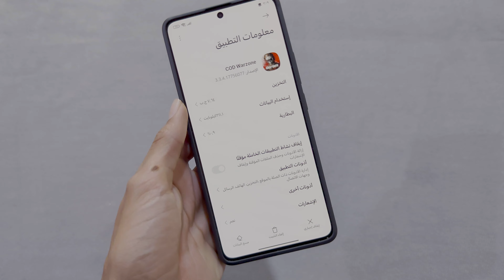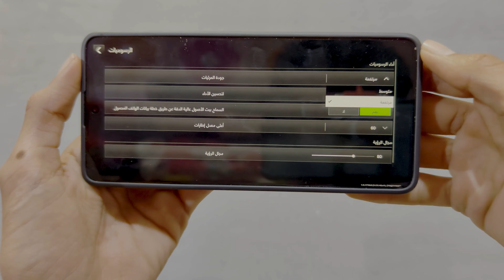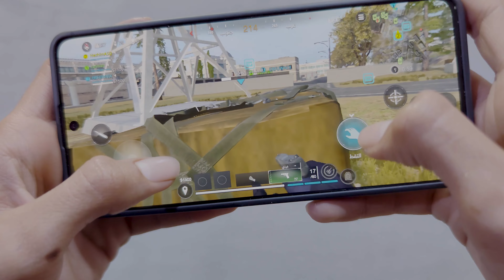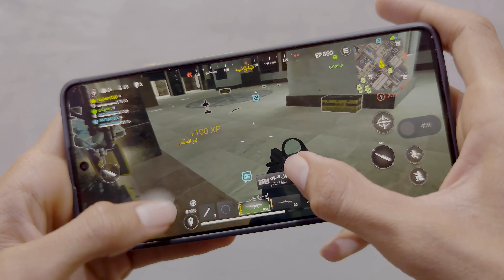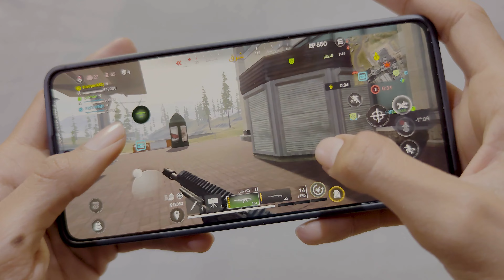تجربة لعبة Call of Duty: Warzone على جهاز شاومي نوت 13 برو 120 فريم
فيسبوك Facebook